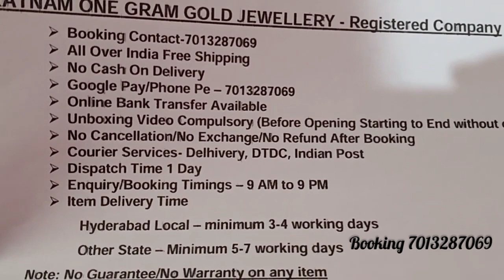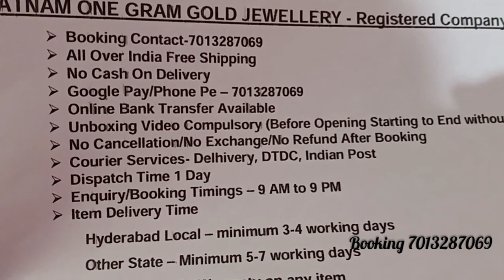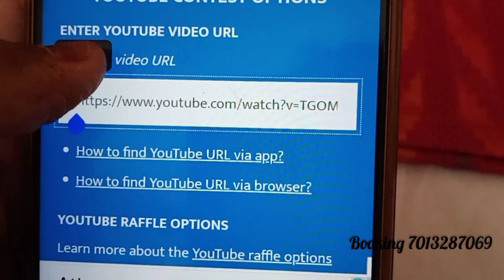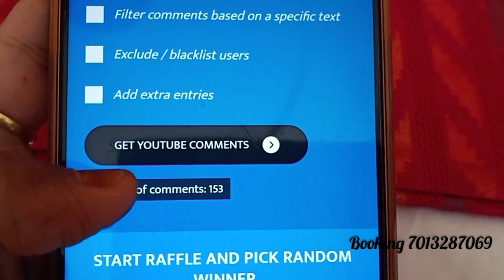best one gram gold makarakundanalu wholesale prices lo||no cash on delivery||7013287069